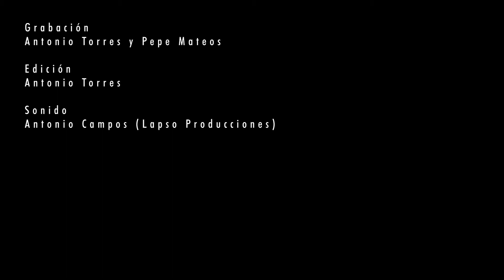Jazz en el camino vídeos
Canal de vídeos de jazz de conciertos en Sevilla de la Asociación Sevillana de Jazz y otros eventos en la ciudad.
Actuación del Doin'  The ThingTrío con José Carra al piano, Jose López alcontrabajo y Guillem Arnedo a la batería, dentro del Ciclo Jazz&Clubs de ASSEJAZZ en el Centro Andaluz de Arte Contemporáneo en Sevilla el 11 de Agosto de 2020.
Grabación: Antonio Torres y Pepe Mateos
Edición. Antonio Torres
Sonido: Antonio Campos (Lapso Producciones)